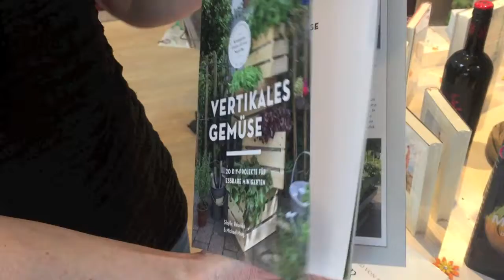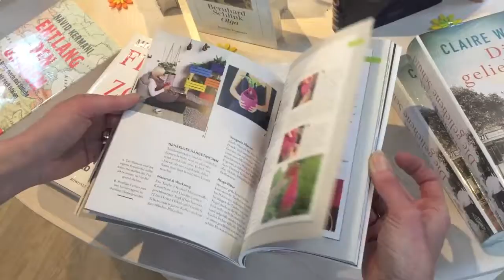Ihr nächstes Gartenbuch? (3)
Noch nichts zum Lesen im Garten? Lesetipps rund um das grüne Glück liefert hier Birgit Schiller, Spessart-Buchhandlung Bad Orb. Für »GartenKunstGenuss Main-Kinzig« stellt sie einige von ihren ganz persönlichen Lieblingsbüchern vor. Viel Spass!